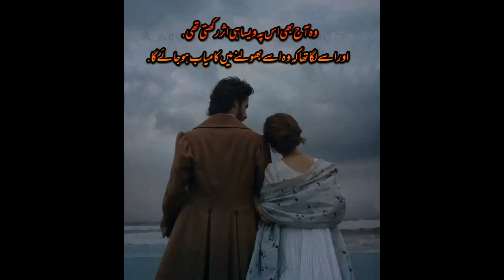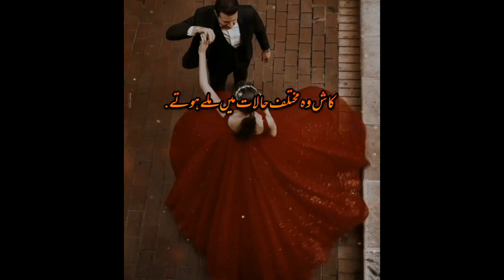Mala novel by Nimra Ahmed | Mala episode 12 upcoming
👉Download all Mala novel previous episodes.

       Mala novel has become very popular among the readers of nimra ahmed's novels.